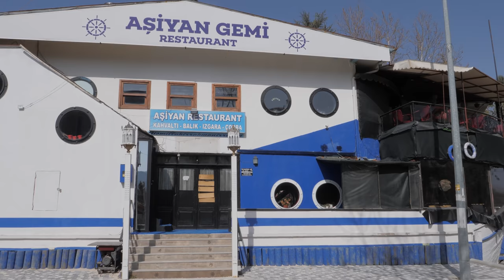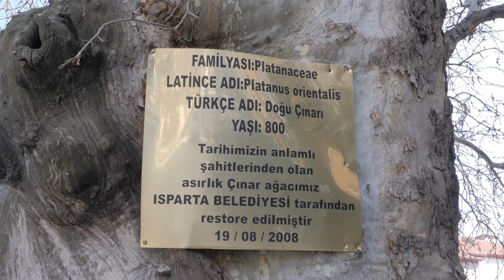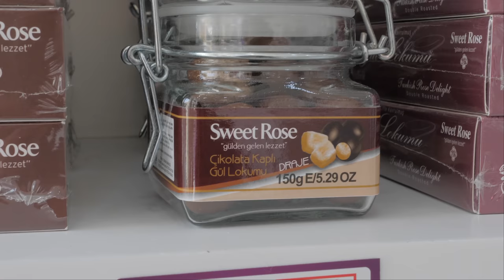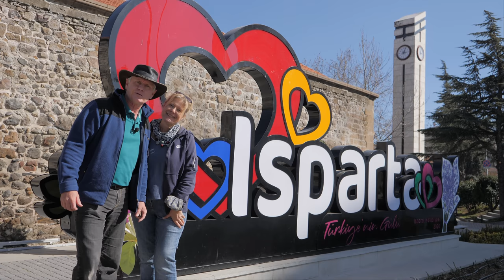Isparta In The Winter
Isparta is a city that can get overlooked as a place of interest, but ISPARTA in the WINTER also has so much to offer!
Davraz ski resort is on the doorstep and as weather conditions were good for skiing we decided to take off in our hire car and stay in the city!
Isparta is famous for its roses, and is only a three and half hours drive by car from Fethiye.
With lots of city hotels open all year round to suit all budgets, we stayed at the Barida Hotel which had good facilities.
In this film we show you what you can expect to find when you visit Isparta, including the near by hamlet village of Kuyucak, a hidden gem of lavender fields! How the skiing was at Davraz, Eğiridir lake and the breath taking site of Sagalassos in the Burdur province.
All our just a short drive from Isparta and definitely worth a visit if your in the area.